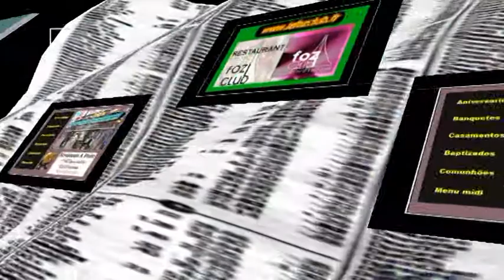Comunidade catolica do Val de Montmorency (95) N.3